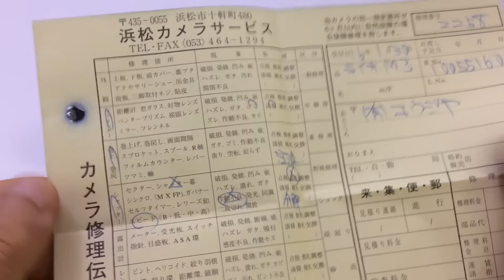修理完成: ライカM3